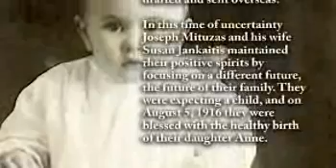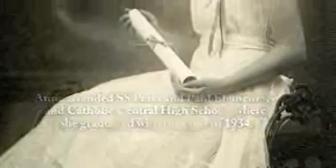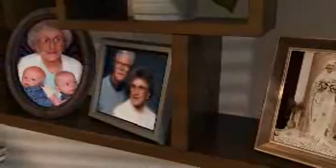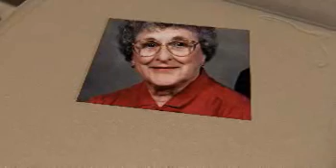Anne Saukas - Life Story Digital Video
Life Story Funeral Homes present the life of Anne Saukas of Spring Hill, FL. To read the obituary of Anne Saukas, to read the full Life Story, or to leave a memory or comment, please